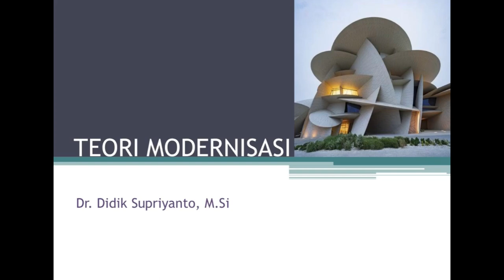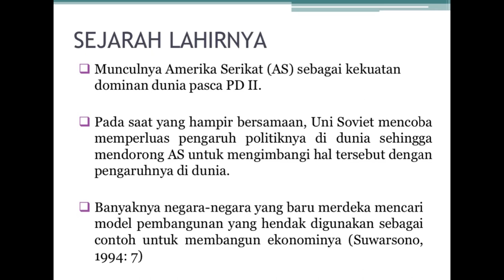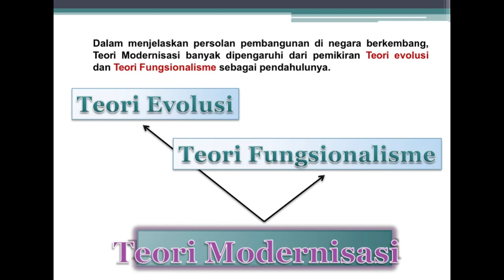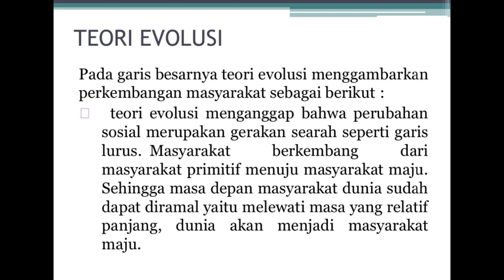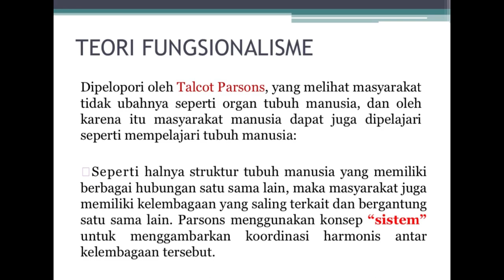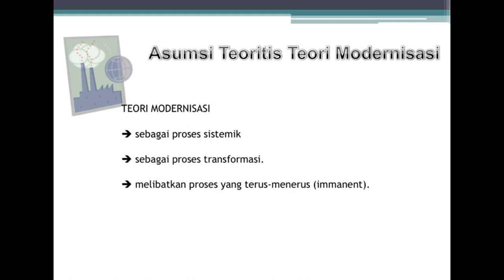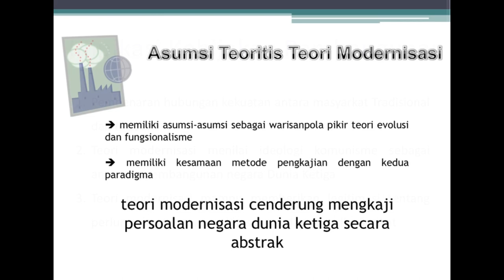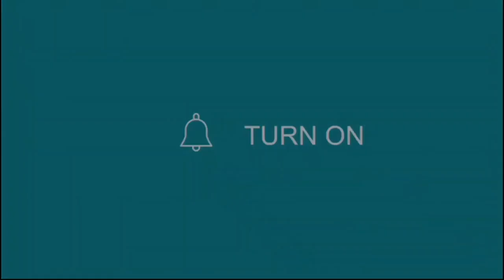TEORI MODERNISASI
Teori modernisasi dapat diartikan sebagai serangkaian dalil para ahli yang bersumber dari pandangan terhadap perubahan sosial budaya di lingkungan masyarakat, dimana pandangan tersebut berkaitan erat tentang perubahan kehidupan dari tradisional menuju modern.